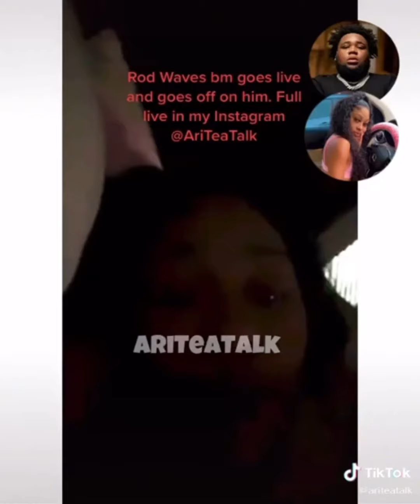Rod Wave Instagram Live 2022 January 2022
Rod Waves Girlfriend dee was on live today And she went off on Rod saying he was acting like he broke up with her but he didn’t she said she broke up with Rod wave a long time ago music artist Rod wave is going through a lot rn so let’s pray for him